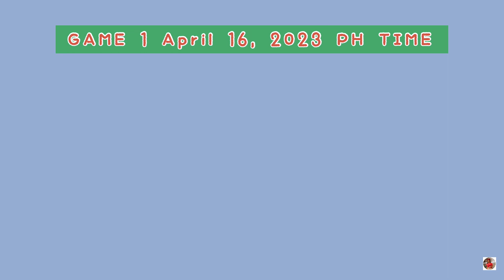NBA PLAYOFFS SCHEDULES TODAY April 16, 2023 | NBA SEASON 2022-23 | NBA PLAYOFFS GAME 1 SCHEDULES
Hi guys! In this video are the schedules of NBA Playoffs Games on April 16, 2023!

Brooklyn Nets vs Philadelphia 76ers
Atlanta Hawks vs Milwaukee Bucks
Golden State Warriors vs Sacramento Kings
New York Knicks vs Cleveland Cavaliers
Nets vs 76ers
Hawks vs Bucks
Warriors vs Kings
Knicks vs Cavaliers
NBA Playoffs
NBA Schedule Tomorrow
NBA Playoffs Standings
NBA Games
NBA Today
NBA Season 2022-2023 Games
NBA Schedule